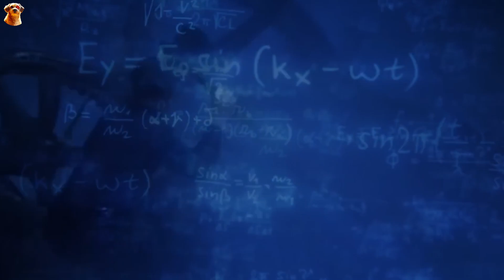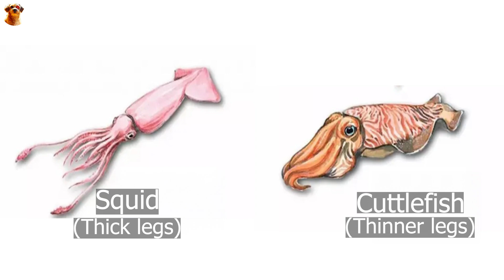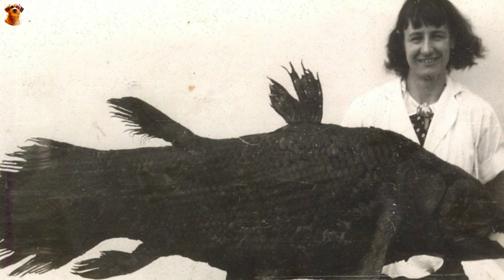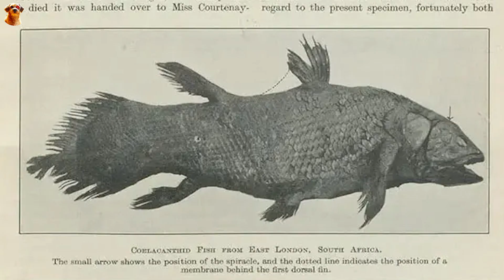Could an Ancient Megashark Still Lurk In The Deep Seas? | True Facts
Open case…
Let’s start the story today with an open case 17 years ago.
In November 2003, at Australia’s southwestern coast.
Researchers caught a 3m long female Great White shark.
They installed a sensing device on its dorsal fin, to collect data on the ocean's temperature and depth, a shark's migration condition, and others.
But, this humble experiment becomes weird 4 months later.
That day, the device displayed the shark suddenly dove abnormally from 250m to 580m below sea level.
At the same time, the device also displayed the surrounding temperature rose suddenly from 8 to 26 degrees Celsius.
Soon after, scientists found the device a dozen kilometers away from the beach without any trace of the shark...